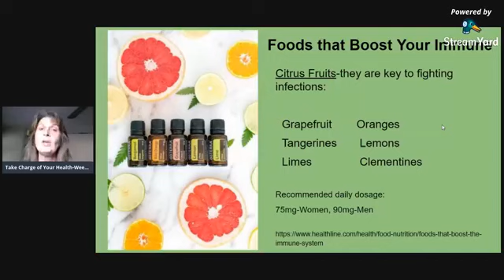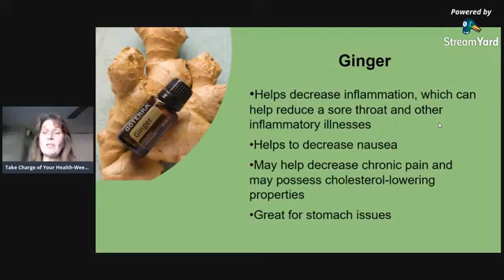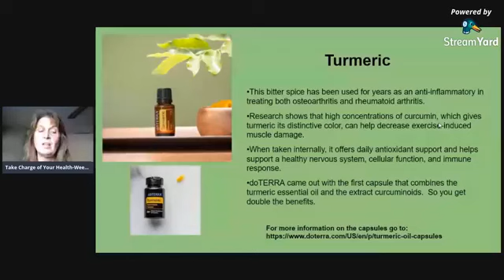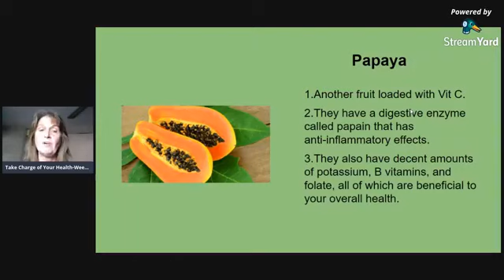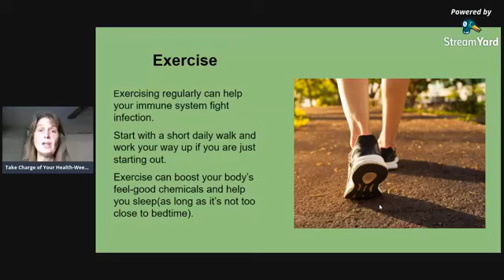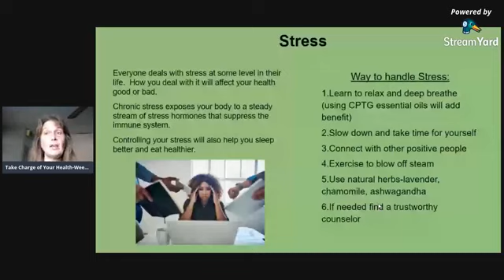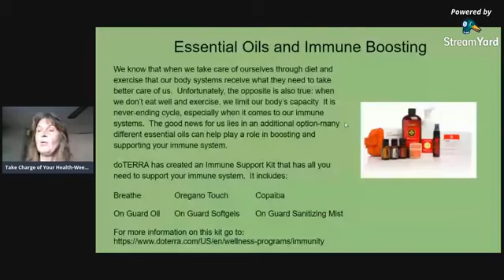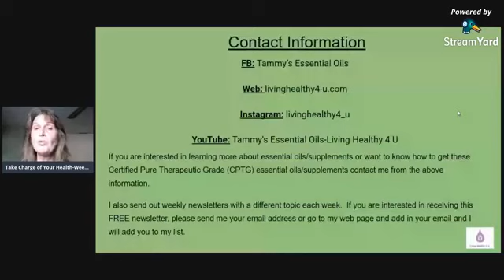Take Charge of Your Health-Week 10-Immune Boost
Learn ways to naturally boost your immune system to keep your body up and running in a healthy way.